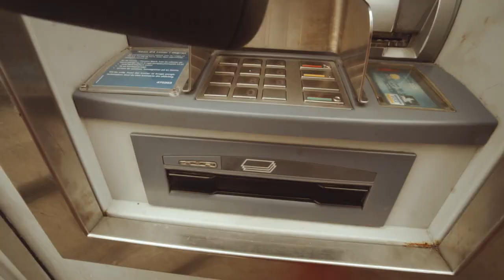VERDENS STÆRKESTE BARN!